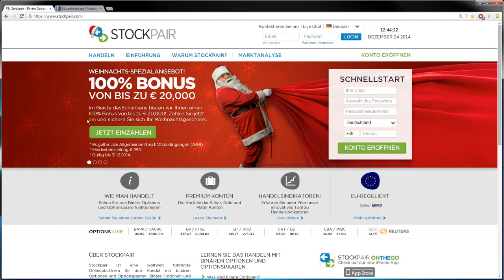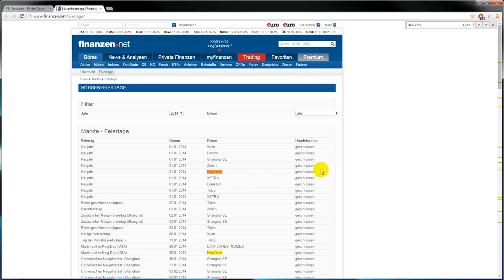Die beste Video über binäre Optionen ! Binäre Optionen Diese Strategie Knallt - Binare Optionen 15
Ich tausche hier binären Optionen Es ist einfacher als Forex. Das Ergebnis der 95% in 60 Sekunden - meine Platte ---binäre optionen Strategie für Anfänger binäre optionen 60 sekunden strategie binäre optionen meine geschichte Binäre Optionen binäre optionen 60 sekunden binäre optionen erfahrungen binäre optionen strategie binäre optionen 5 minuten binäre optionen erklärung binäre optionen handeln binäre optionen tutorial Optionen binary options strategy binary options trading Binäre binary options system 5 Minuten unterstützungslinien Strategie binäre optionen widerstandslinien anfängerstrategie 5 minuten option 15 minute system binary options binary option Erfahrungen drinnen Anyoption knallt 24option Avatrade diese options trading binary von 15 minuten option